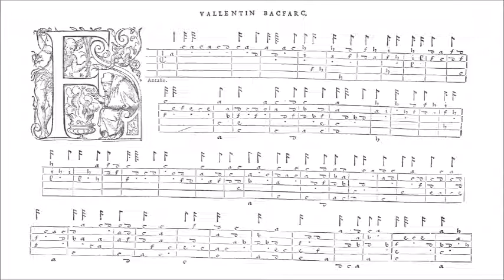Valentin Bakfark (1507/1527-1576): Fantasie II (1564)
This is the second "Fantasie" from Valentin Bakfark's "Premier livre de tabelature de luth" (Paris 1564), played by the Romanian ensemble "Musica Rediviva" (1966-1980), conducted by its founder Ludovic Bács, who arranged the piece for it under the title "Fantezie-Ricercar".